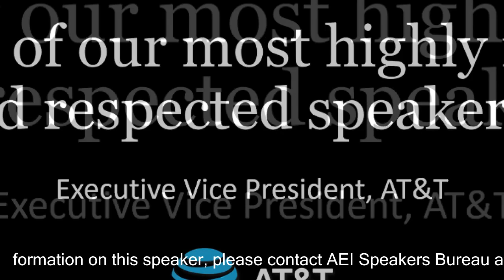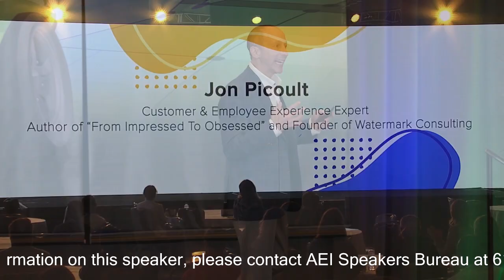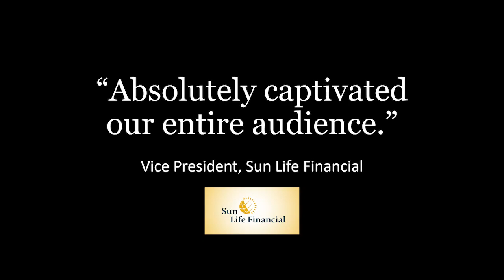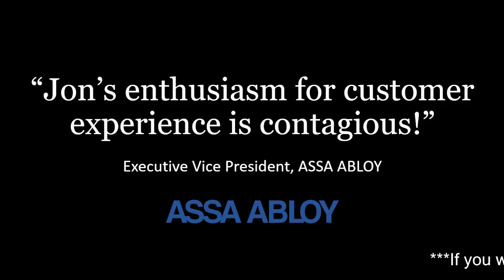[Customer Service] Jon Picoult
Jon Picoult is masterful at helping companies impress their customers and inspire their employees, creating raving fans that drive business growth. He is a noted authority on customer and employee experience, and the leadership traits needed to excel at both.

If you are interested in knowing more about Jon Picoult and booking him to speak at your next event, please contact AEI Speakers Bureau.